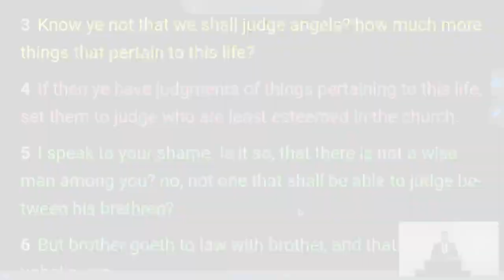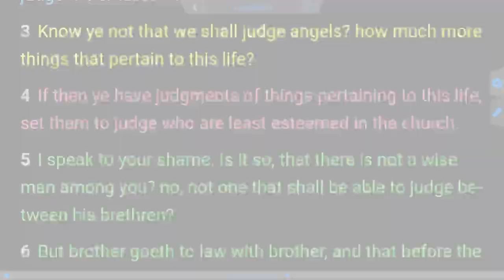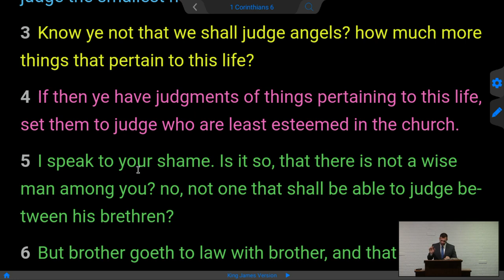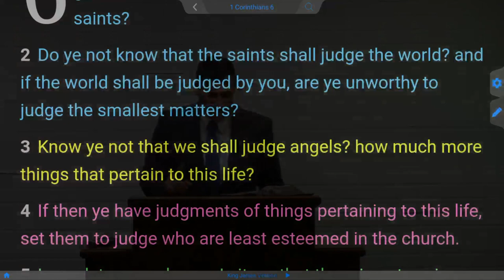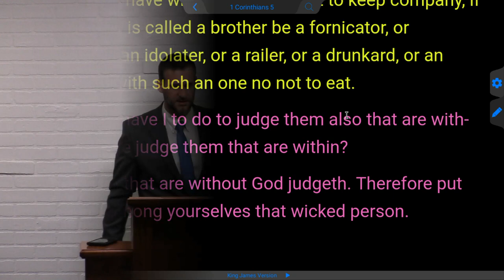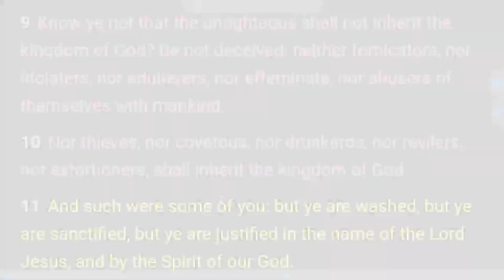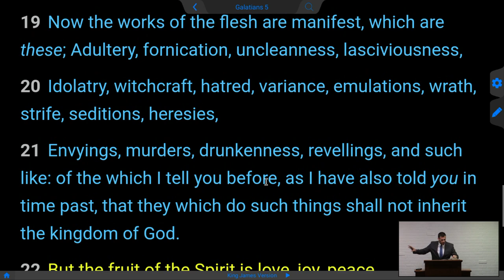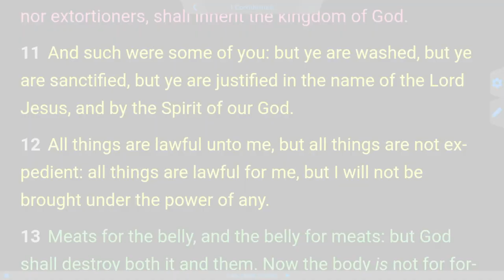Judge in the Church - 1 Corinthians 6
Dare any of you, having a matter against another, go to law before the unjust, and not before the saints? Do ye not know that the saints shall judge the world? and if the world shall be judged by you, are ye unworthy to judge the smallest matters? Know ye not that we shall judge angels? how much more things that pertain to this life? If then ye have judgments of things pertaining to this life, set them to judge who are least esteemed in the church. I speak to your shame. Is it so, that there is not a wise man among you? no, not one that shall be able to judge between his brethren? But brother goeth to law with brother, and that before the unbelievers. Now therefore there is utterly a fault among you, because ye go to law one with another. Why do ye not rather take wrong? why do ye not rather suffer yourselves to be defrauded? Nay, ye do wrong, and defraud, and that your brethren. Know ye not that the unrighteous shall not inherit the kingdom of God? Be not deceived: neither fornicators, nor idolaters, nor adulterers, nor effeminate, nor abusers of themselves with mankind, Nor thieves, nor covetous, nor drunkards, nor revilers, nor extortioners, shall inherit the kingdom of God. And such were some of you: but ye are washed, but ye are sanctified, but ye are justified in the name of the Lord Jesus, and by the Spirit of our God. All things are lawful unto me, but all things are not expedient: all things are lawful for me, but I will not be brought under the power of any.
1 Corinthians 6: 1-12 -